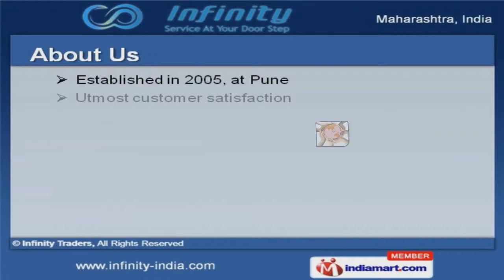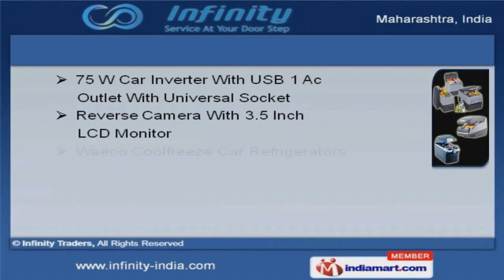Automotive Products by Infinity Traders, Pune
Welcome to Infinity Traders, Manufacturer & Supplier of Automotive Products The company was established in 2005 at Pune. Our certified vendor base & ability to undertake contract manufacturing has helped us to earn market across Indian Subcontinent. We are well known in the market for our onsite support & wide supply chain network. We are authorized to operate service centre of Tata Motors, Skoda & Hyundai. Our Lead, Zinc & FE Wheels Balancing Weights are extremely reliable. We offer premium grade FASEP Garage Equipment, Wheel Aligners, Balancer & Tyre Exchangers. Car Care Exterior Range, Industrial Cleaners, Exhaust & Silencer are some of our best selling products. Along with that we offer Front Axle Assemblies, Electronic Enclosures & Two Wheeler Extra Fittings. We also offer Car Security, Reverse, Parking Sensor & Gear Locking Systems at market leading prices. Our 75 W Car Inverter with USB 1 Ac Outlet with Universal Socket & Reverse Camera with 3. 5 Inch LCD Monitor are a class apart.